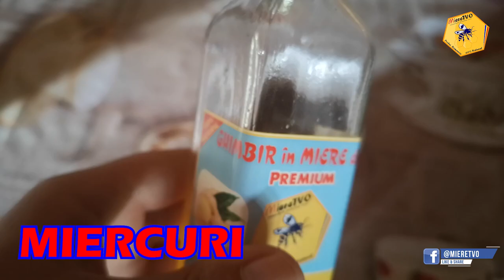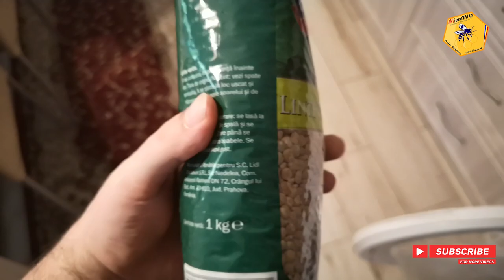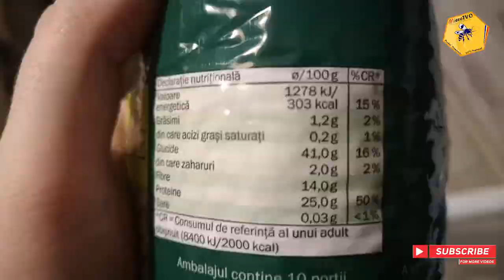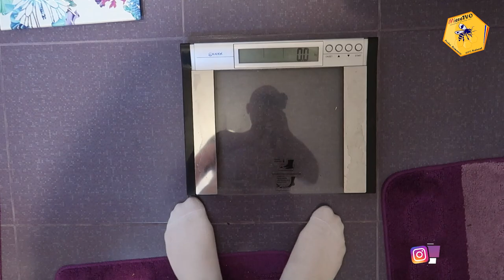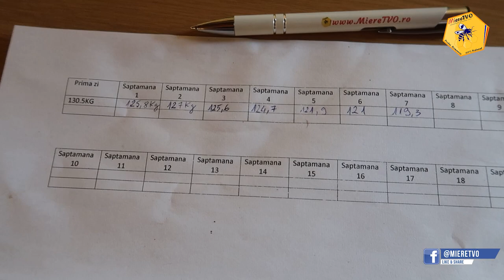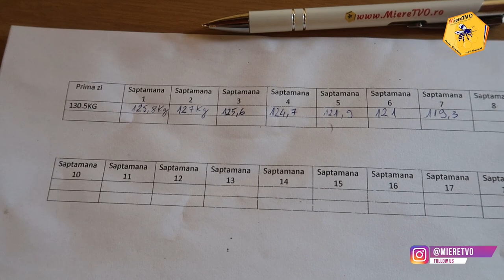TRANSFORMARE LIVE OTTOslabeste SEZONUL 3 SAPTAMANA 7 | CE MANANC INTR-O SAPTAMANA | TOATE MESELE